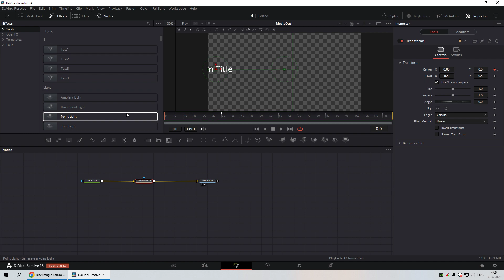DaVinci Resolve 18.0b5 Bugs | Key Frames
My PC Specs:
Motherboard: MPG Z390 GAMING PLUS
CPU: i7-9700k 4.3GHz
Graphics Card: GTX 1650 (4GB)
RAM: 32GB
SSD 1TB M.2
Windows 10 x64 Pro (Last Update)
NVIDIA Driver Studio (Last Update)
DaVinci Resolve FREE (Last Update)